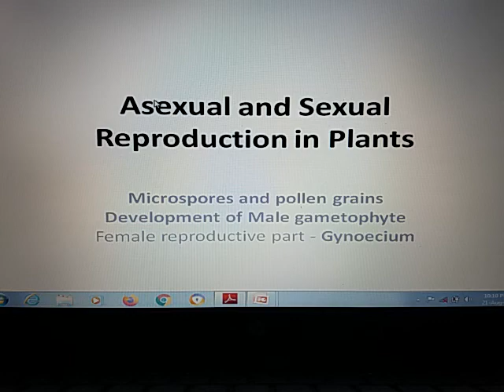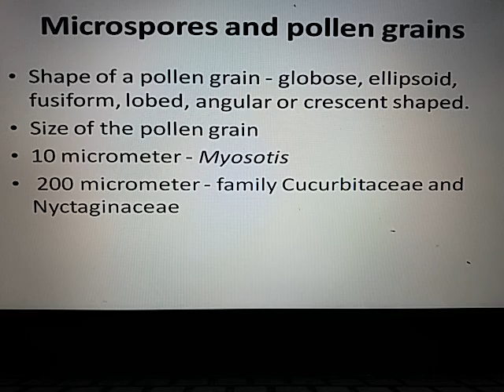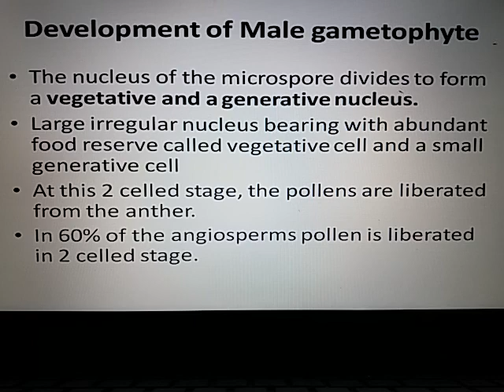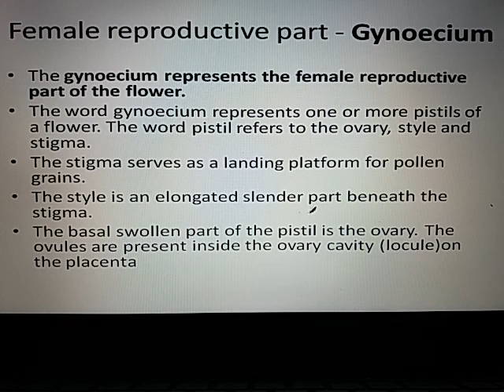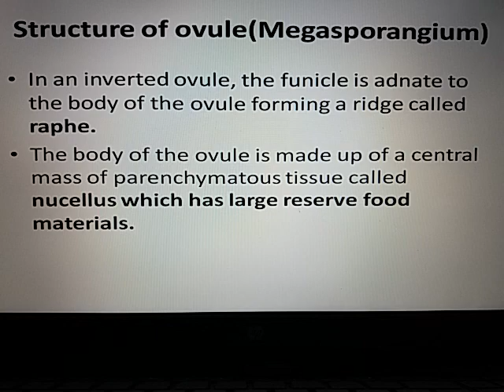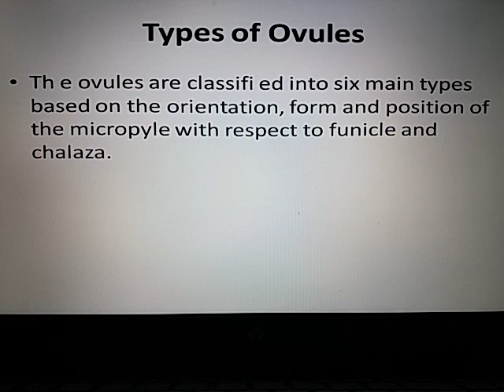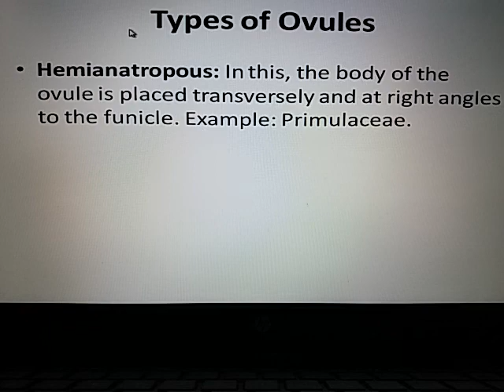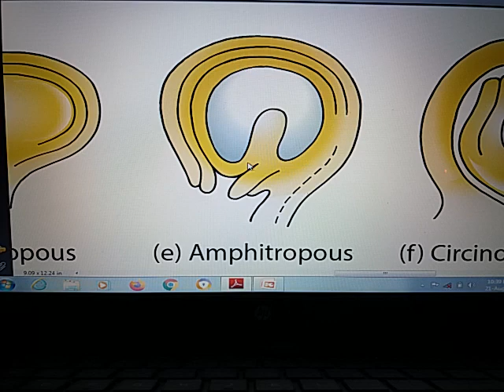Asexual and sexual reproduction XII EM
Female reproductive part Gynoecium